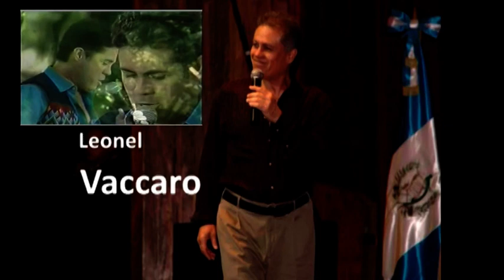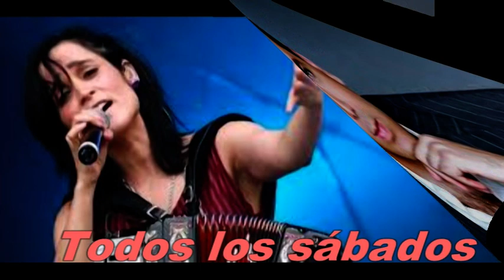Mayafarándula Aproximación Biográfica de Hugo Leonel Vaccaro